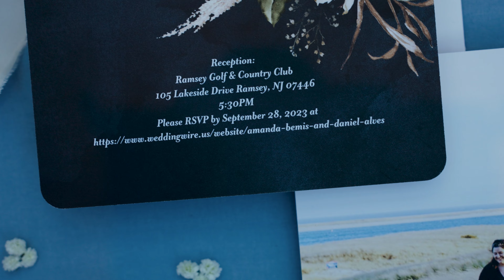Amanda & Daniel's Wedding Highlight 10.28.2023 @Ramsey Golf & Country Club